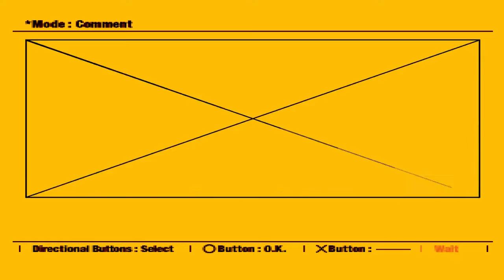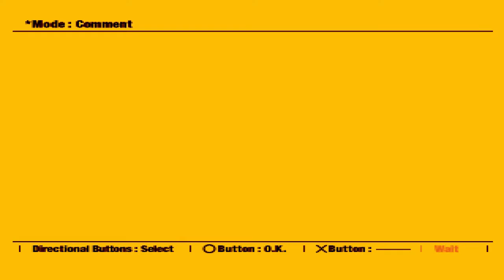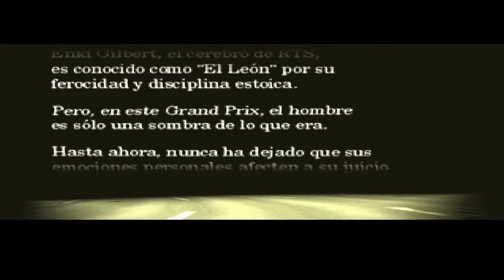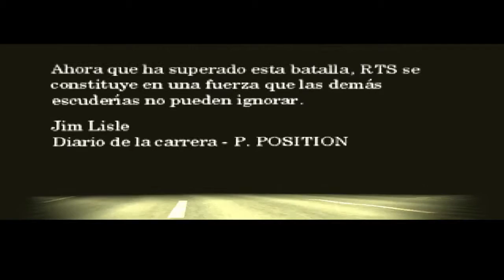Ridge Racer Type 4 {PSX} - [Parte6]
· Equipo: Racing Team Solvalou (R.T.S) [Italia]
· Fabricante: Age Solo (Grip) [Francia]
· Interlocutor: Enki Gilbert